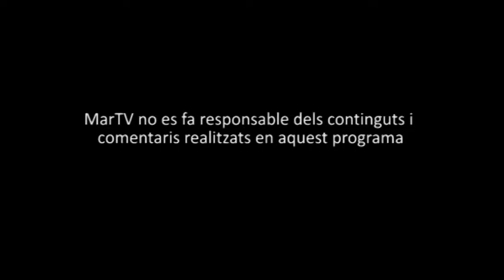Emergiendo Programa 54 - PI